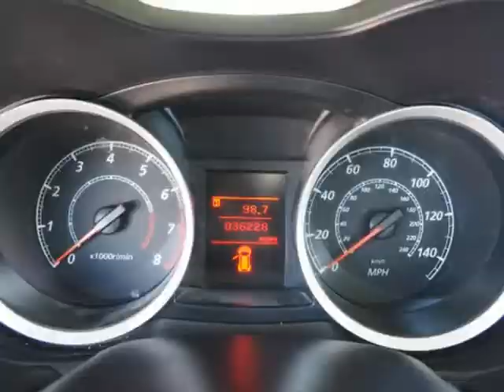2015 Mitsubishi Lancer ES (Topeka, Kansas)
AutoNow Topeka
116 SE 29th St
Topeka